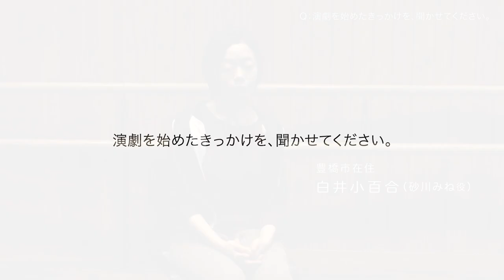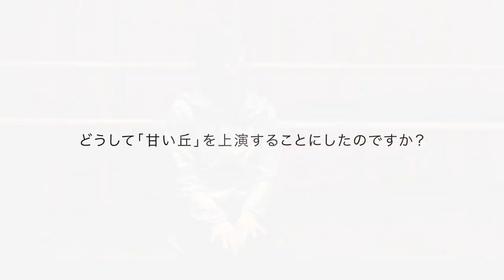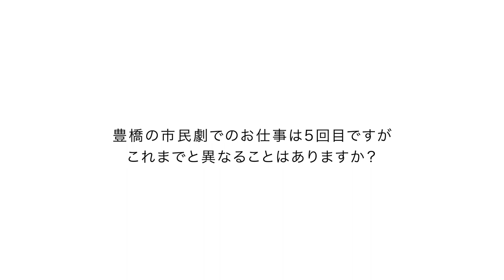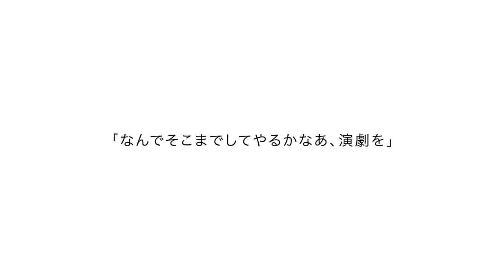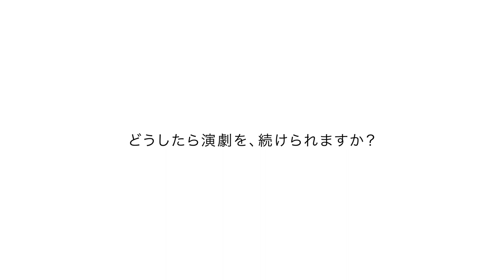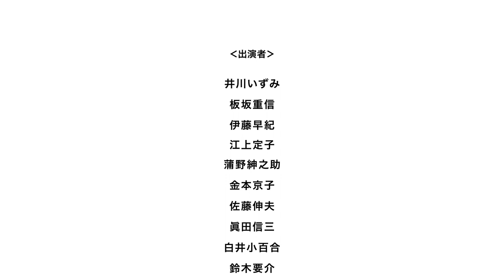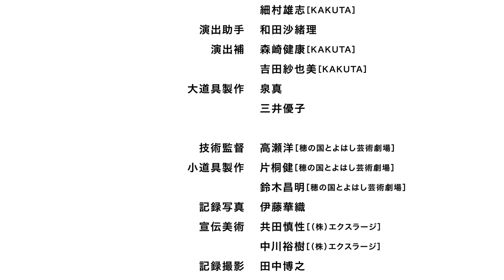『丘の地層』〜市民と創造する演劇「甘い丘」創作と上演の記録〜ダイジェスト版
穂の国とよはし芸術劇場PLATの企画制作により“市民と創造する演劇「甘い丘」”を、2021年3月にアートスペースで上演いたしました。その創作過程のドキュメント映像を映像作家の山田晋平氏の撮影・編集により製作いたしました。この映像は、約25分のダイジェスト版になります。

市民と創造する演劇「甘い丘」

日時：2021年03月06日 (土)13:00開演／17:30開演
　　　2021年03月07日 (日)13:00開演
会場：穂の国とよはし芸術劇場PLAT　アートスペース

作・演出：桑原裕子

舞台美術：田中敏恵
照明：杉本公亮
照明操作：丸山武彦
音響：島貫 聡
衣裳：富永美夏
舞台監督：安田美知子
演出部：網倉直樹、埋橋真理、細村雄志
演出助手：和田沙緒理
演出補：森崎健康、吉田紗也美

キャスト
井川いずみ、板坂重信、伊藤早紀、江上定子、金本京子、蒲野紳之助、佐藤伸夫、眞田信三、白井小百合、鈴木要介、鈴木麗華、間瀬英正、森川理文、堀部幸隆
置田浩紳（KAKUTA）、織詠、酒井晴江（KAKUTA）